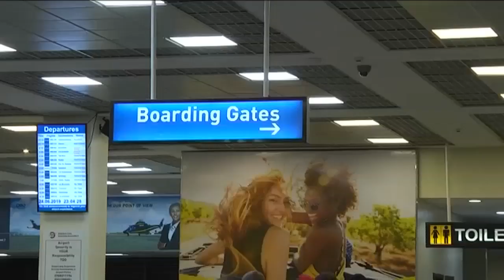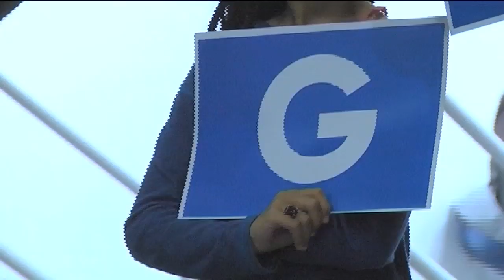Dissecting the impact of Rwandair’s new flights to China, Israel, DRC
The half of 2019 was marked by a spree of expansion by Rwandair. The national carrier launched direct flights to Kinshasa, Guangzhou and Tel Aviv. CNBC Africa looks at the objective and impact of these destinations.